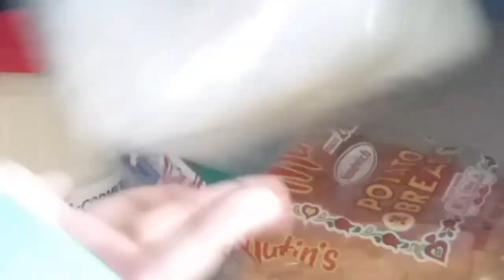TG43041 Films - THE BAD EMPLOYEES (REMASTERED)